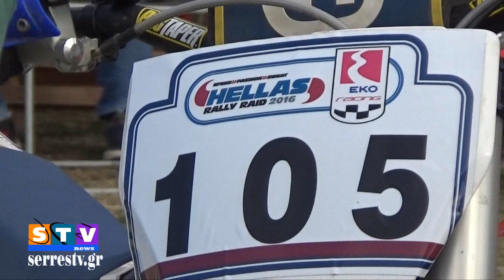Serres Offroad Premio 2017 4ος Αγώνας